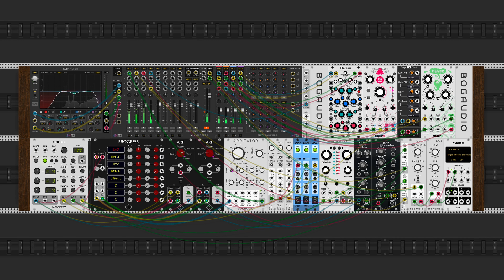interlude (VCP-54)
My entry for the VCP-54 challenge for VCV Rack.
I tried making a little vintage style muzak loop for mall rats.